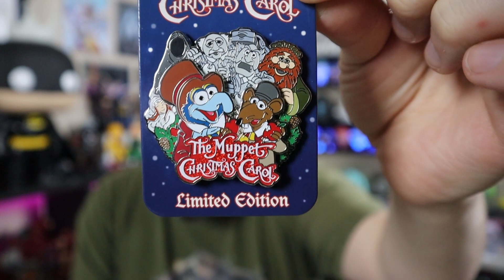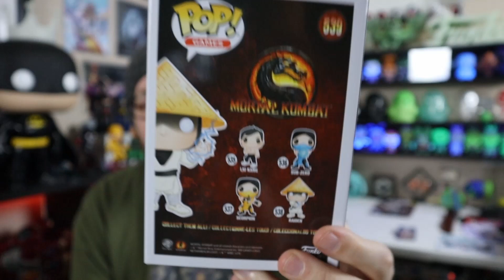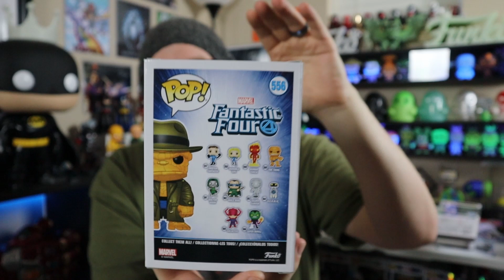The Thing 10" & a bunch more!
This is my video on a bunch of stuff including The Thing in trench coat the 10-inch version of The Thing, metallic Bat-Mite, pop-up shop exclusive Maximus 10" Mushu and more.

As always  stay AWESOME people!